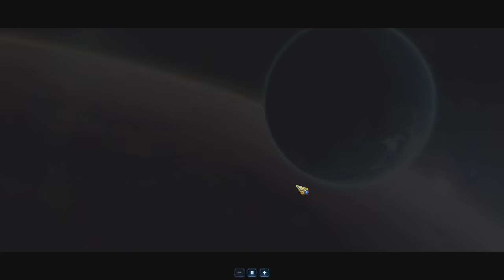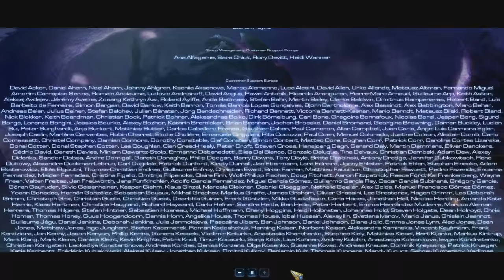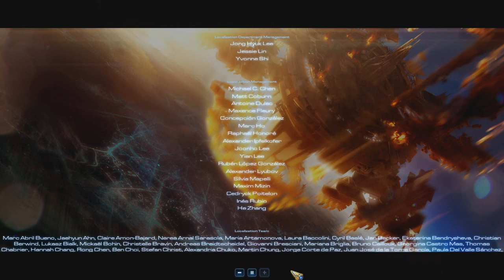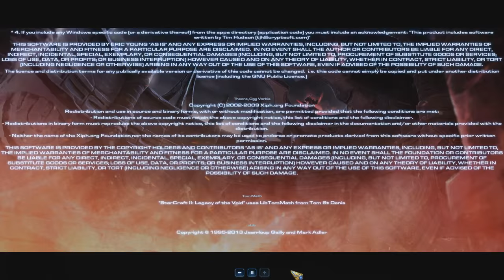StarCraft II: Legacy of the Void Game Movie